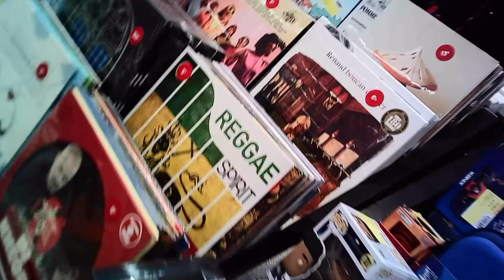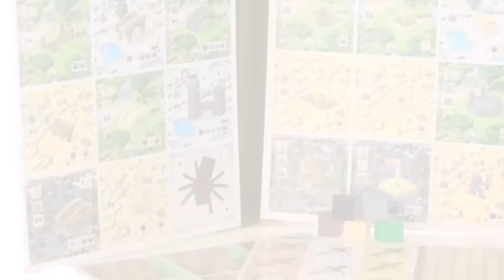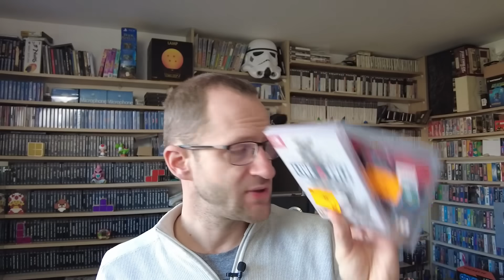LES SOLDES JEUX VIDÉO C'EST DEVENU DE LA M...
Imaginez des gens qui courent et se battent pour trouver des jeux de m... en soldes. C'est ce qui se passe désormais lorsque les magasins ouvrent. Je pousse un coup de gueule dans cette vidéo, je suis dégouté du comportement des gens que ce soit pour les soldes ou les vide grenier.